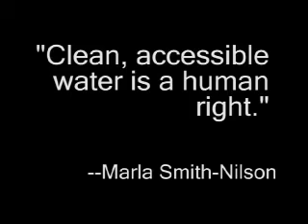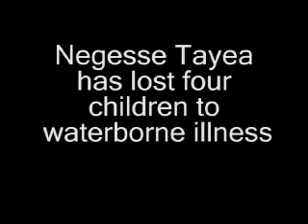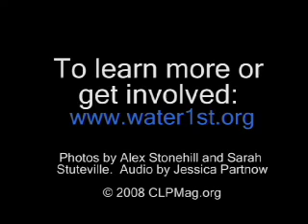Quenching the Thirst: Seattle Brings the Most Precious Liquid Abroad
ADDIS ABABA, Ethiopia  It's early morning and a dozen westerners, mostly Seattleites, were getting ready to leave the capital for a three-day visit to water development projects in Oromia, one of this country's largest, rural states.

As they set out  a caravan of five land rovers moving through the dense traffic  many of them were still quietly coming to terms with the parting words of Adane Kassa, Executive Director of Water Action, the Ethiopian NGO that coordinates the projects they'll be visiting.

"As you know, the coming third world war is anticipated to be fought over water," Kassa said.

To those from water-rich regions like the Pacific Northwest, Kassa's words may have seemed hard to understand. But for the estimated seven million people worldwide who die annually from waterborne diseases or for the parents of the child under five that dies every fourteen seconds due to lack of water access and sanitation, no issue is more critical. Like Kassa, many who study this fundamental resource predict water could become the next precious liquid to destabilize the world.

Audio slideshow produced by Sarah Stuteville, Alex Stonehill, and Jessica Partnow of CLPMag.org with support from the Pulitzer Center On Crisis Reporting for Seattlepi.com.